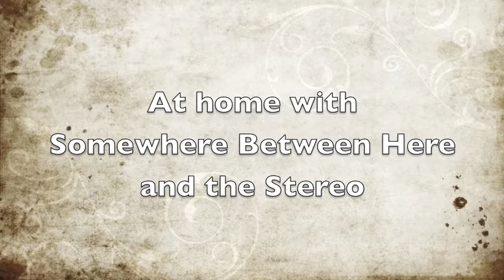Somewhere Between Here and the Stereo Documentary Part 1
Documentary on the English folk singer/songwriter Dan Parkinson from Somewhere Between Here and the Stereo.